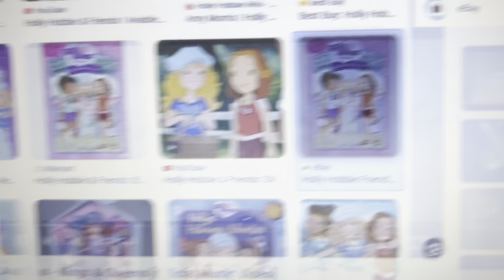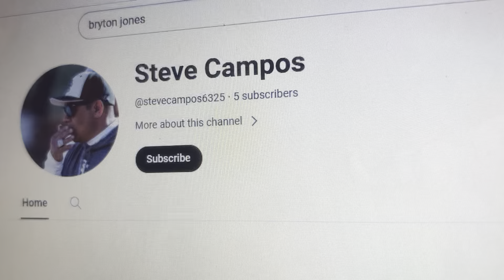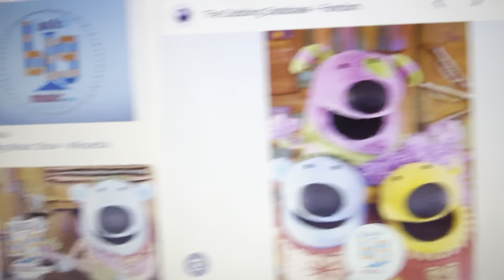All characters sing and dance to All of kings and queens song version 46 made by me